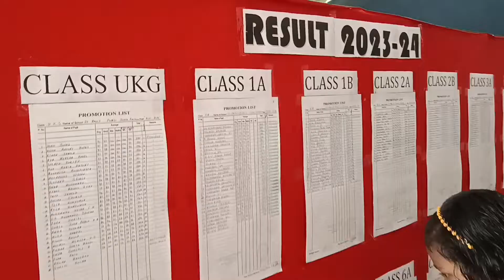ഇന്ന് ഞങ്ങൾ എന്റെ സ്കൂളിൽ പോയി 🥰💙 എന്തിനാണ് അറിയോ 🤔🤔